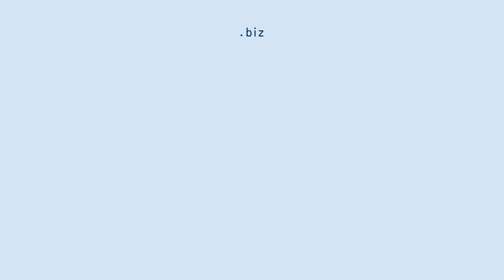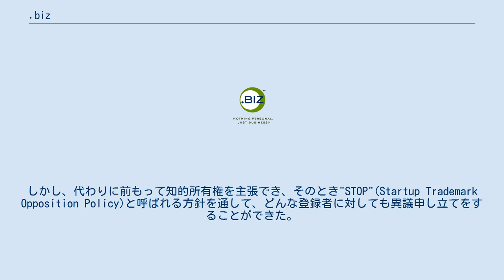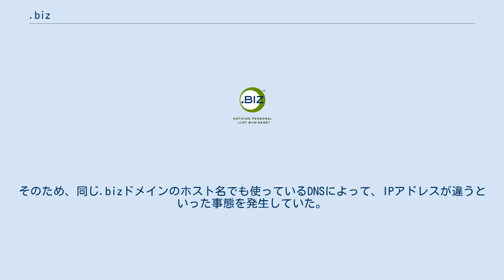.biz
.biz（ビズ、ドットビズ）は、ジェネリックトップレベルドメイン（gTLD）の一つで、ビジネス全般に使われることを想定している。
.bizの由来は"business"の音節の最初の部分である。
このドメインは、既に別の企業などに.comドメインを登録されてしまった企業に代わりのものを提供するために作られた。
 .bizドメインには登録に必要な条件は特にない。
ただし、きちんとした会社か商用でない（例：個人使用、演説用、転売目的）場合は除く。
また、ドメインを商標権を持たない者にとられて、商標権を侵害された者を救済する措置もある。
 このドメインは、1990年代のインターネットの流行を受けてICANNが2001年に認めた新しいgTLDの一つである。
このドメインはNeulevelによって管理されている。
 .infoのサービス開始時とは対照的に、.bizでは商標保持者に優先登録権が与えられなかった。
しかし、代わりに前もって知的所有権を主張でき、そのとき"STOP"(Startup Trademark Opposition Policy)と呼ばれる方針を通して、どんな登録者に対しても異議申し立てをすることができた。
この方針によって、いくつかのドメインは商標権の保有者がドメイン登録者からドメイン名を取り戻すことができた。
しかしこの方針を悪用して、一般的な言葉のドメイン名の所有者に対して商標権を主張し、権利を奪いとる「リバースハイジャック」がしばしば起こっている（paint.bizやcanadian.bizなど。後者は後の判決により取り戻されている。）。
 このドメインは、企業が使用することを意図しているが、実際は制限のない誰でも自由に使えるドメインとなっている。
第三者が、紛争解決のポリシーを通してビジネスとは関係ないドメインの登録に対して異議申し立てをすることは可能だが、実際に止められるかといえば現実的ではない。
 登録は、公認レジストラを通して行われる。
 ICANNが、.bizをトップレベルドメインと認める前から、既に一部のオルタネートルート（ICANN管理外のルートサーバ）でドメイン空間として使われていた。
そのため、同じ.bizドメインのホスト名でも使っているDNSによって、IPアドレスが違うといった事態を発生していた。
 2007年4月23日より、日本語、中国語の多言語.bizの募集が開始され、日本語.bizの運用ができるようになった。